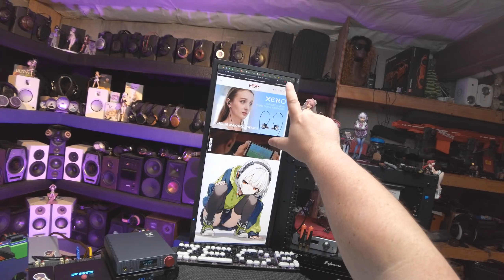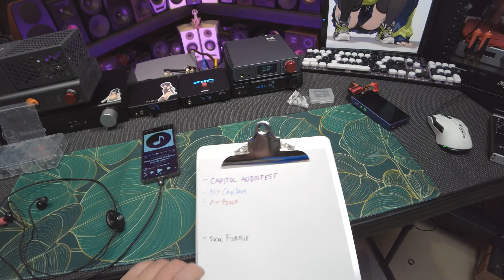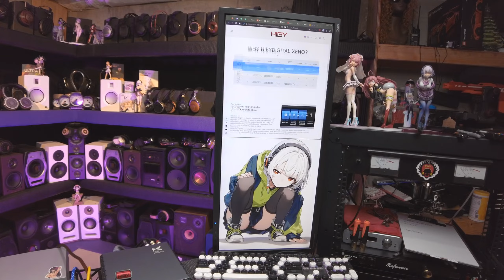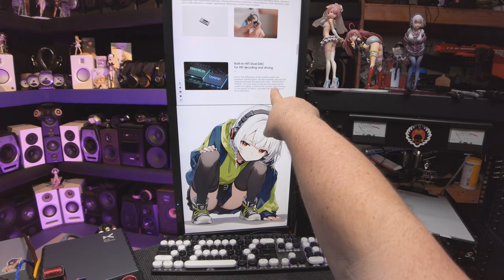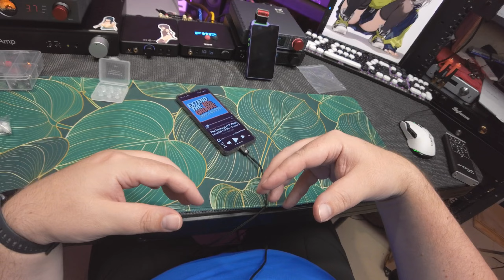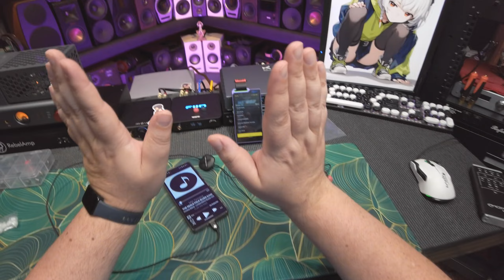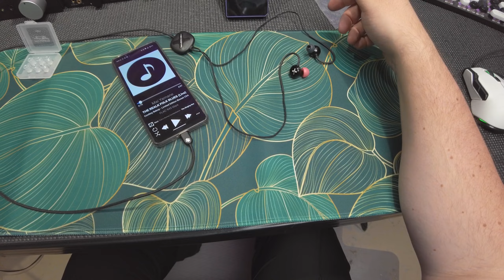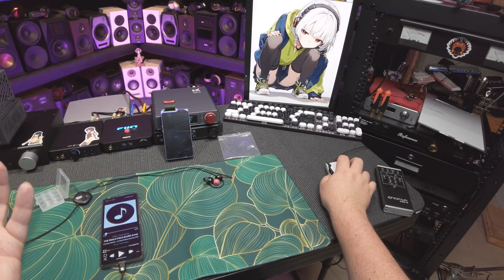in-Ear Fetish Review \\ Hiby Xeno MEMS USB-IEM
⚡️RATING : : : : :
0 _ _ _ _ (N/A) _ _ _ _ 10

Sednafit Xelastec
Devinus Velvet Wide
SpinFit Silicone
Spiral Dots Silicone

⚡️AMPS : : : : :
Did you watch the video? There are no amps!